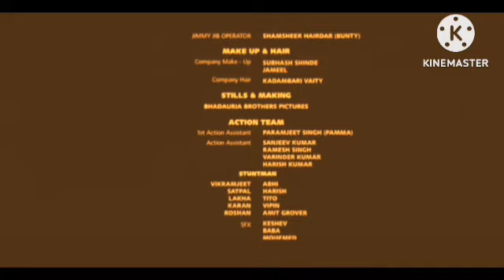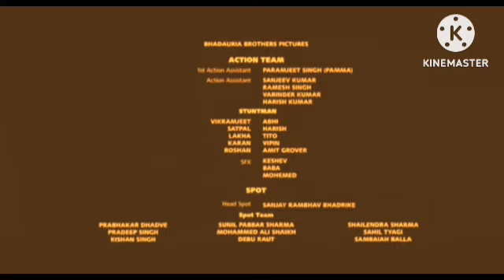Pathaan Review Explained & Facts HD | Shah Rukh Khan | Deepika Padukone | John Abraham